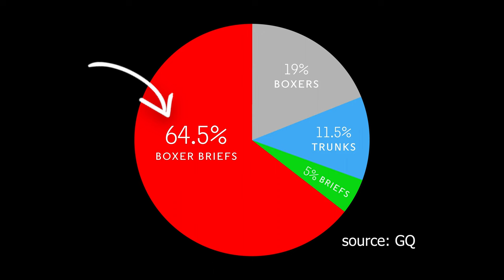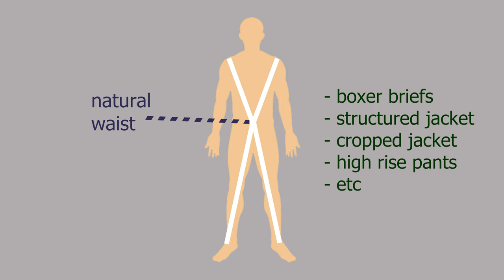Analysing Why Boxer Briefs are Superior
Boxer briefs are superior — at least that's what everyone says — but why?

As with most clothing, it all boils down to the cut. Here's me probably overthinking it...

0:00 Intro
0:31 vs boxers
0:42 The question we should be asking
1:04 The X shape
1:19 Inseam
2:08 Thighs

Buy my gear:
Wireless lavalier microphone
Tripod (similar)
Google Pixel 4A